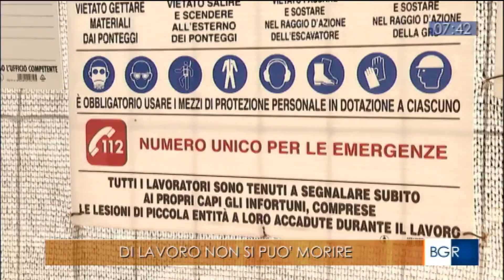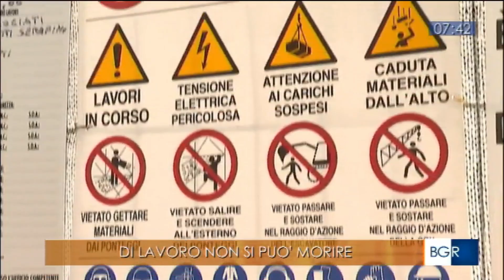RAI3 BUONGIORNO REGIONE ABRUZZO - Di lavoro non si può morire - (10-10-2022)